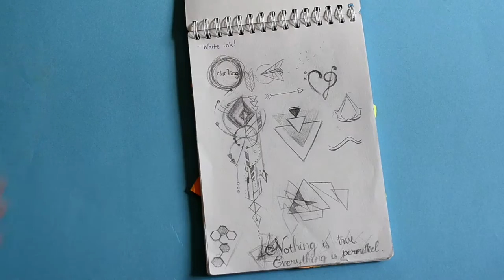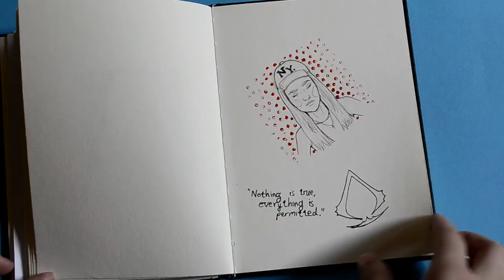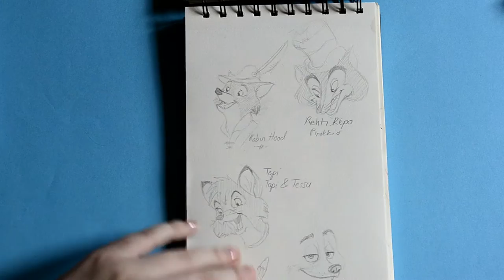Sketchbook tour 2015-2016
Here's five sketchbooks I've started and ''finished'' during the past year.